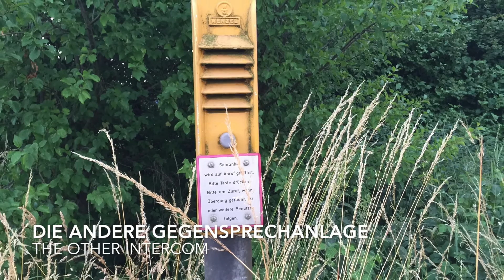Anrufschranke Klein Schneen // German "Anrufschranke"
An diesem Bahnübergang war ich schon mal ein paar Jahre zuvor, hatte damals aber noch keinen Kanal. Wie der Zufall es so will, bot sich Sommer 2015 die Gelegenheit, dort hinzufahren. Was man in dem Video im Hintergrund vielleicht erkennen kann, sind die dunklen Gewitterwolken. Es war auch sehr schwül mit Temperaturen bestimmt an die 35°C. Das Gewitter entlud sich dann aber später mit aller Kraft viele Kilometer weiter östlich (hinter den Gleisen → Filmrichtung Osten), was an sehr eindrucksvollem Wetterleuchten erkennbar war. Leider war es dann schon zu dunkel zum filmen.

Zum Bahnübergang:
er ist idyllisch gelegen östlich von Klein Schneen, westlich von Groß Schneen und südlich von Friedland und Göttingen. Überquert wird er wohl vorwiegend von Landwirten, was das Auto dann auf dem in Nichts endenden Weg wollte, weiß ich nicht. Bei dieser Strecke handelt es sich nicht um eine reine Güterstrecke, gesichtet habe ich auch ICEs und Regionalbahnen - Nur davon wollte einfach keiner kommen. Weitere Informationen gerne auf Anfrage.
Ort: Im Unterdorf, Klein Schneen
Strecken:
- KBS 540.1 Gera - Göttingen
- KBS 611 Kassel - Göttingen
- KBS 613 Fulda - Göttingen
Schranken: 2
Andreaskreuze: 2
Gegensprechanlagen: 2
Züge:
- DB 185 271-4 mit Planencontainerzug Ri. Göttingen
- MRCE ES64 F4-034 mit Planencontainerzug Ri. Göttingen
- SBB Cargo Lok (UIC BR 185?) mit Containerzug Ri. Göttingen
- DB Lok (BR 185?) mit Tankzug Ri. Gera
A few years ago I have already been there, but then I didn't have had my channel yet. So, summer 2015 I returned to spot there. As one maybe can see is that there are many dark thunderstorm clouds at the sky. The thunderstorm came with beautifully lightnings as it was already to dark to film. The video is taken into east direction.

This crossing is idyllic located east of Klein Schneen, west of Groß Schneen and south of Friedland and Göttingen. I'm sure it's mostly crossed by farmers so I don't understand why this car drove along the path ending in the fields. Normally, there are also riding passenger trains (I've also seen an ICE and some local trains) but while I was standing at the crossing there were unfortunately only coming freight trains. If there still questions, it will be a pleasure to me to answer them.
Place: Im Unterdorf, Klein Schneen
Lines:
- line 540.1 Gera - Göttingen
- line 611 Kassel - Göttingen
- line 613 Fulda - Göttingen
Gates: 2
Crossbucks: 2
Intercoms: 2
Trains:
- DB 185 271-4 with blanket container train towards Göttingen
- MRCE ES64 F4-034 with blanket container train towards Göttingen
- SBB Cargo Loco (UIC Class 185?) with container train tow. Göttingen
- DB Loco (Class 185?) with tanker towards Gera